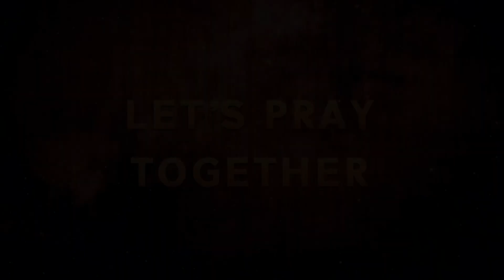Jesus is Better: A Better Tabernacle | Pastor Karl Anderson | Hebrews 9:1-10